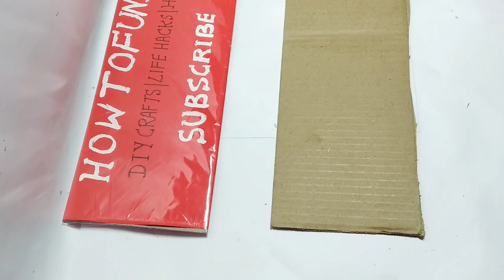bullock cart making diy | moving bullock cart making | howtofunda